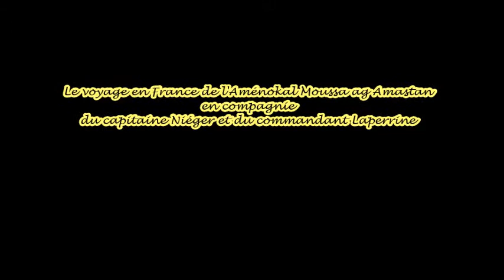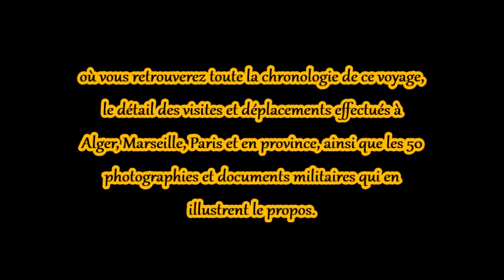Le commandant Laperrine et le capitaine Niéger voyagent en France avec l'Aménokal Moussa ag Amastan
L'Aménokal Moussa ag Amastan voyagea en France accompagné du commandant Laperrine et du capitaine Niéger.